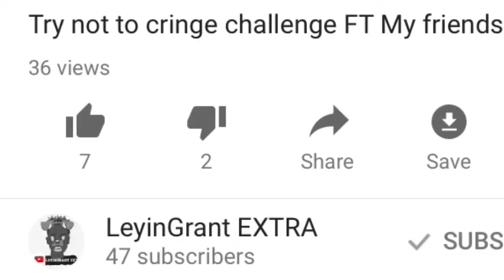Vlog #13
Great wolf lodge day 2 bruh